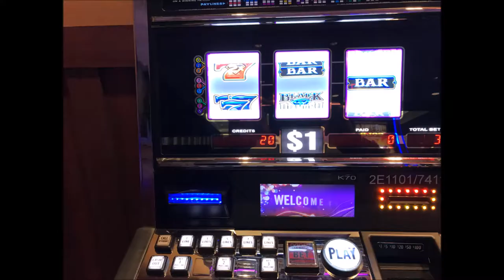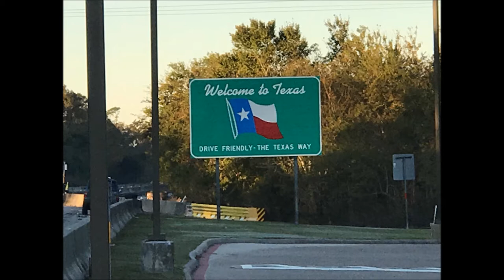RV Life - Traveling to Austin, TEXAS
In this video I take you with me as I travel from Louisiana to Lake Charles then onward to Austin, Texas. It is great traveling with friends.

Intro and Outro Graphic by Gene LaRose